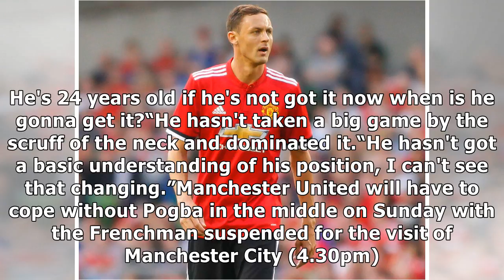Paul pogba missing basic midfielder traits: man utd star may never learn - graeme souness